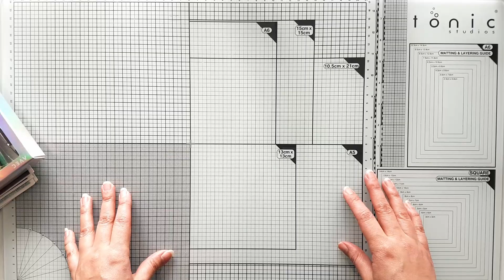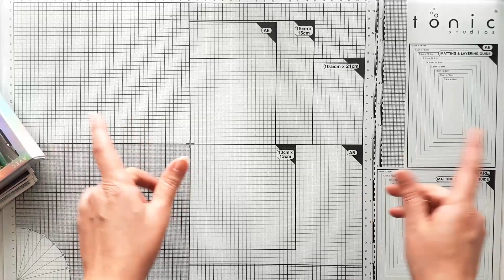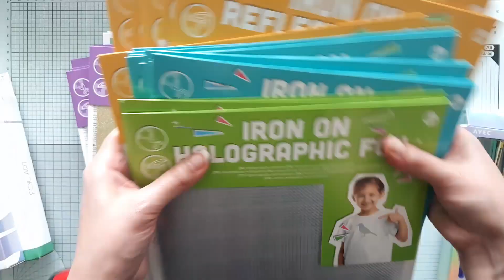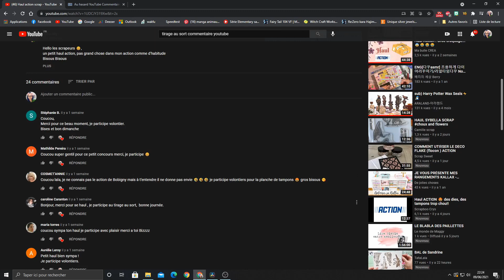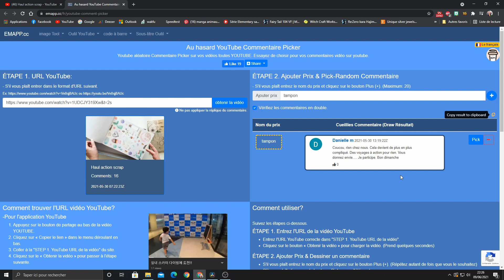Mini haul scrap action et Zeeman + tirage au sort pour le tampon clear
Désolé pour le retard pour le tirage au sort, félicitations à la gagnante en espérant avoir des nouvelles 😘😘